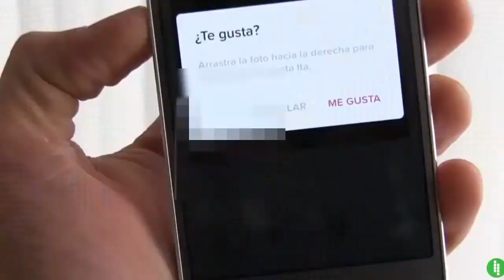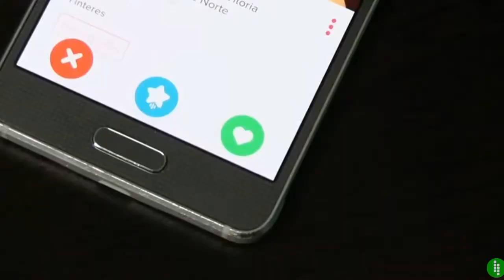Qué Onda Iztacala - Apps para ligar